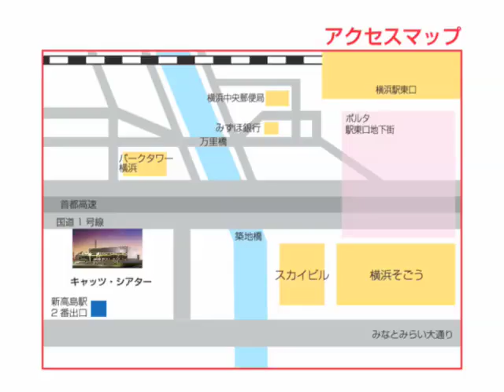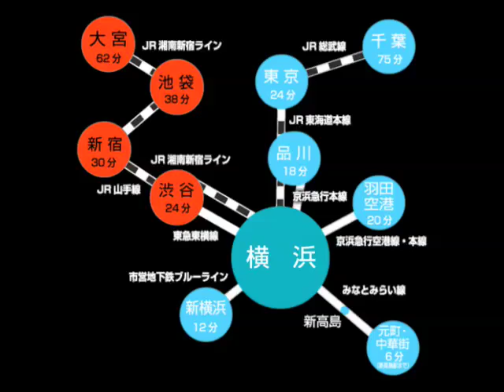劇団四季 キャッツ CATS :: 横浜 みなとみらい 公演 劇場紹介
劇団四季 『キャッツ』 横浜公演の紹介VTRです。